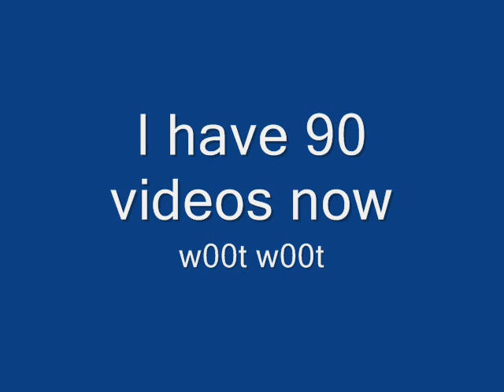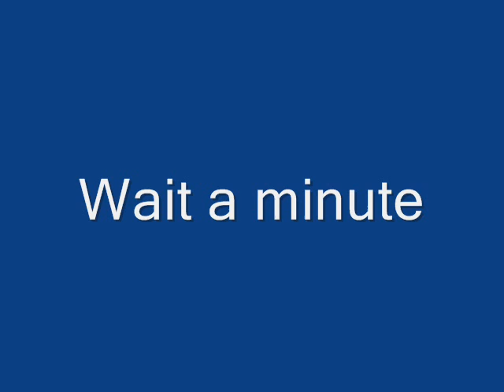I have 90 videos(Just 10 more videos)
I have 90 videos,almost 100